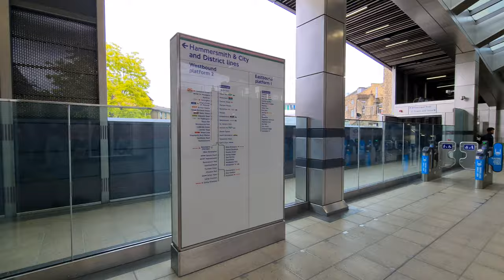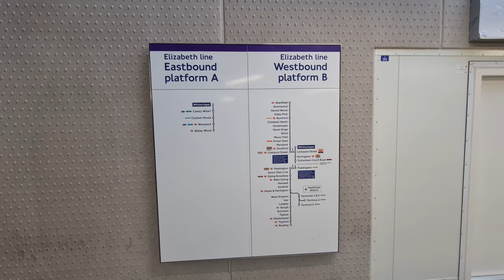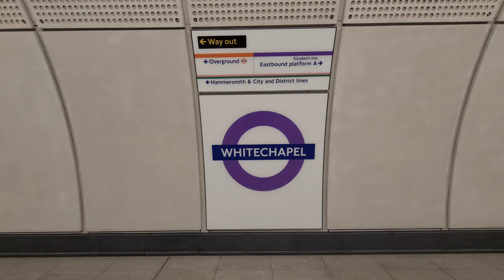Elizabeth line Access From The District and Hammersmith & City Lines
I'm going to show you an Access From the District and Hammersmith & City Line Platforms to the Elizabeth Line

Whitechapel the heart ❤💜 or Tfl Services

District,Hammersmith & City Lines,London Overground & Elizabeth Line

It's Self explanatory Really 🤷🏿‍♂️😂

© X2K9